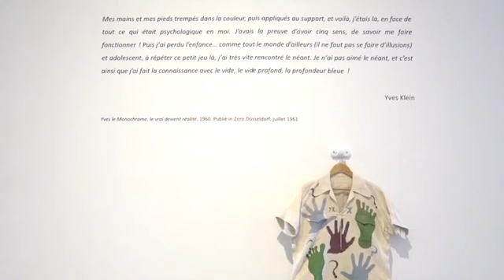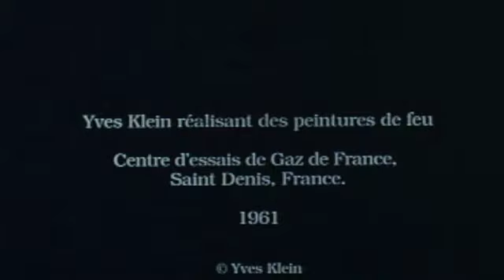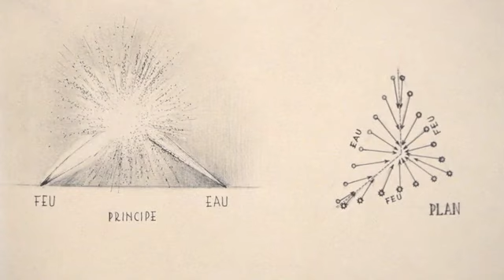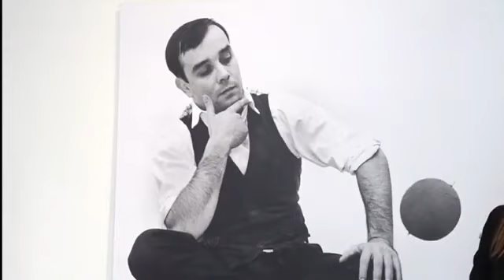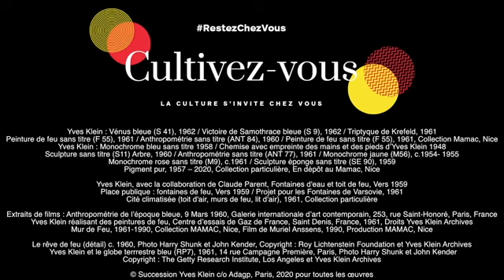MAMAC – Yves Klein, the master of blue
He imbued the second half of the 20th century with his sensitivity and audacity and continues to inspire new generations of artists: Yves Klein, born in 1928 in Nice, had however for first vocation to be a judoka. In 1954, he turned definitively towards art and began his "Monochrome Adventure". From his famous blue and monochromes, to the use of gold and pink, to the use of sponges soaked in pure colours and fire as a brush, he never stops reinventing art.

Yves Klein died in 1962, at the age of 34, leaving a major and intense work. Follow the guide of the day, Hélène Guenin, director of the MAMAC, on the footsteps of the master of blue.